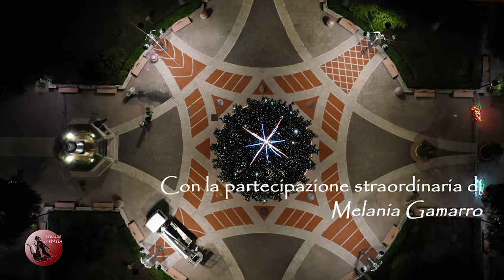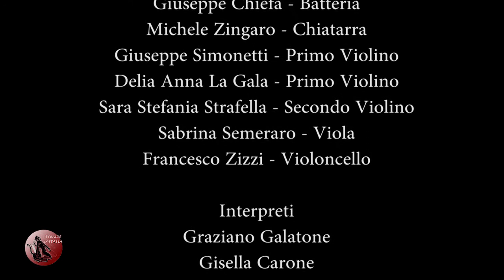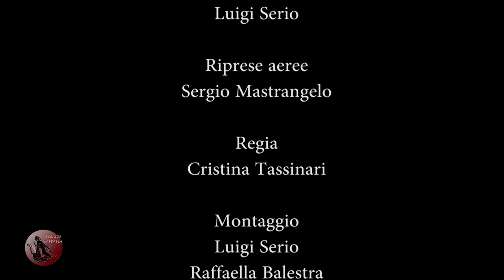Christmas Show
spettacolo con l’orchestra Tebaide e Graziano Galatone!